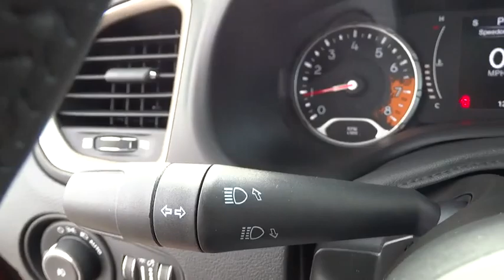2015 Jeep Renegade Bourbonnais, Kankakee, Chicago, Joliet, Orland Park, IL 50681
2015 Jeep Renegade

Taylor CDJR
1497 Illinois 50

Get out. Get lost. Get found. See the possibilities and redefine adventure. Throw away your maps and chart a new course. The Award-Winning 2015 Jeep Renegade Latitude is the best choice for whatever is on the horizon.Taylor Chrysler Jeep Dodge & Ram is across IL Route 50 from the Mall in Bourbonnais, IL. With a full selection of New, Certified, and Pre-Owned vehicles; we have been serving the needs of Kankakee County and Beyond for more than 20-years. Our professional Internet team offers you a no-pressure environment and operates with the quality that you expect from Taylor. You will find Discounted Prices & Excellent Deals on all makes and models. Located at 1497 N State Rt 50 in Bourbonnais Illinois. Come see why our customers have rated us the #1 Dealer in Illinois for 3 consecutive years by dealerrater.com!
Body-Colored Power Heated Side Mirrors w/Manual Folding,Radio: Uconnect 5.0 AM/FM/BT,Leather Steering Wheel,4-Wheel Disc Brakes w/4-Wheel ABS  Front Vented Discs  Brake Assist  Hill Hold Control and Electric Parking Brake,ParkView back-up camera,Tire Specific Low Tire Pressure Warning